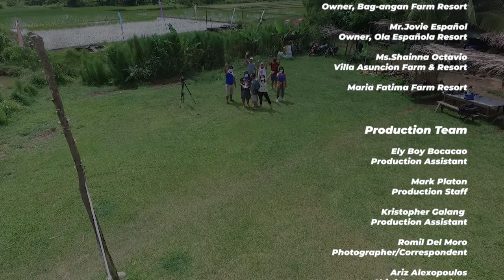Orgulyo ko, Banwaan ko!Episode 6Labo,Camarines Norte Program Host: Ms.Eden Flororita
Orgulyo ko, Banwaan ko!
Episode 6
Labo,Camarines Norte

Program Host: Ms.Eden Flororita